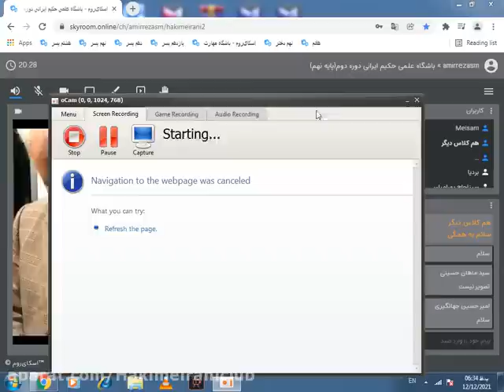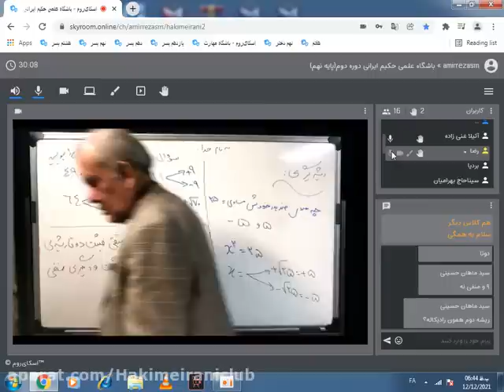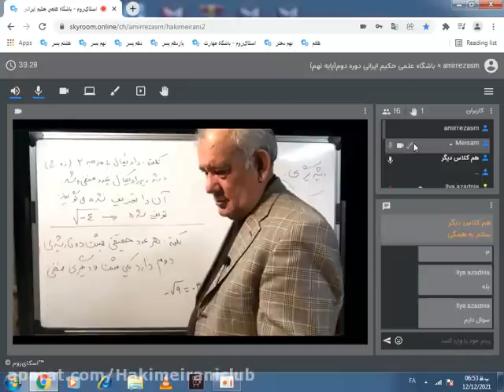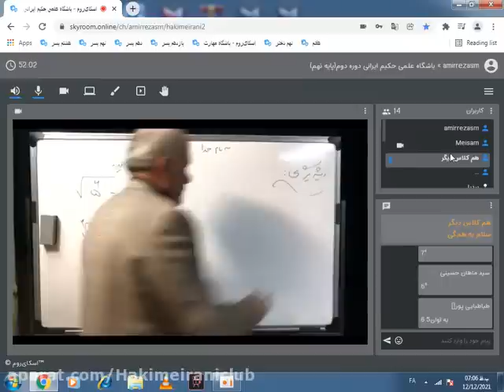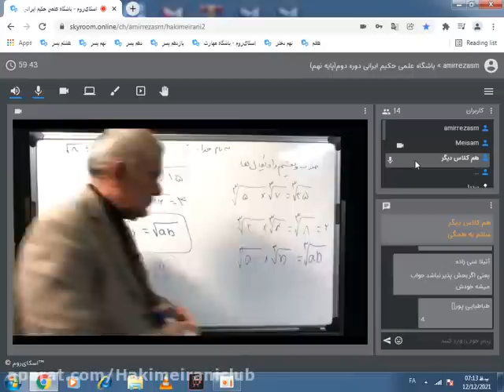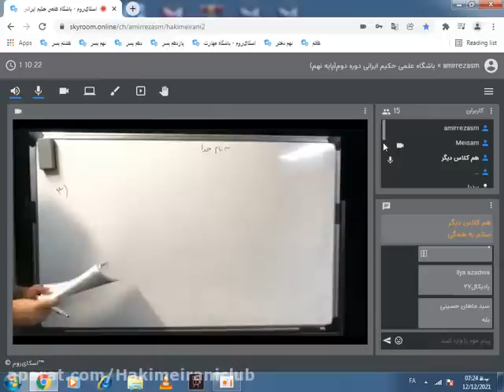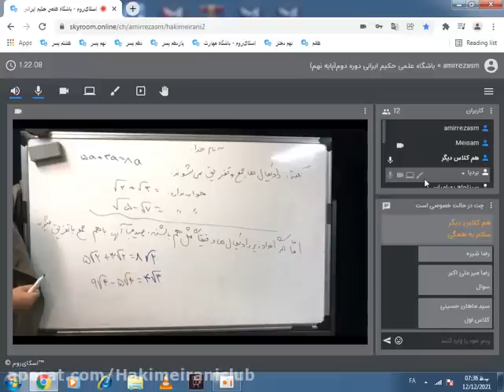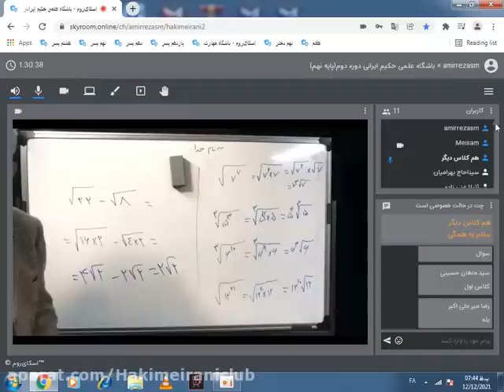Chemistry Uranium Conference on Physics Lesson 12th July 25 of Professor Sarkar Khanum Jazan and 1